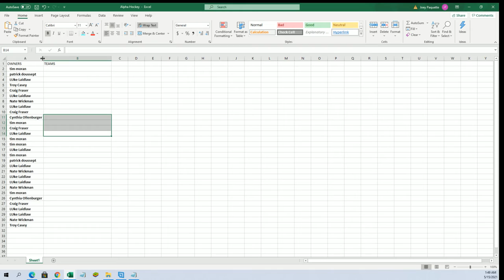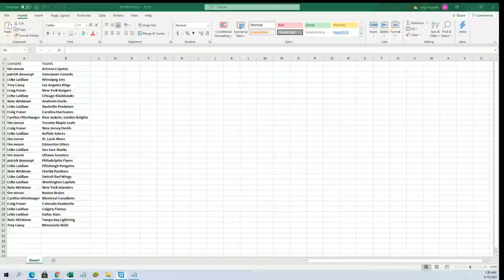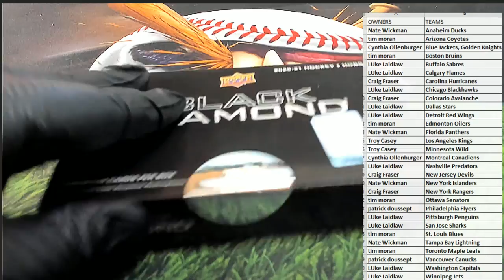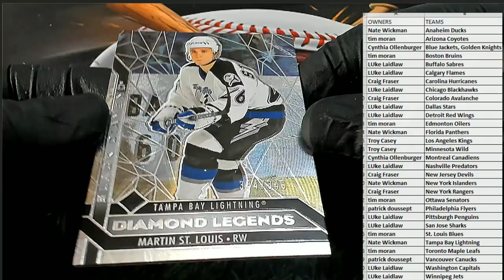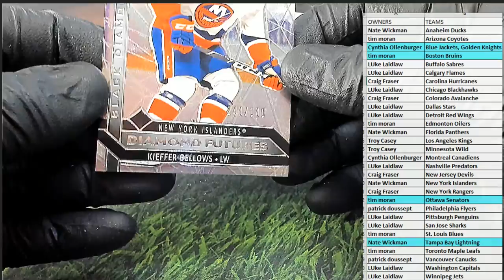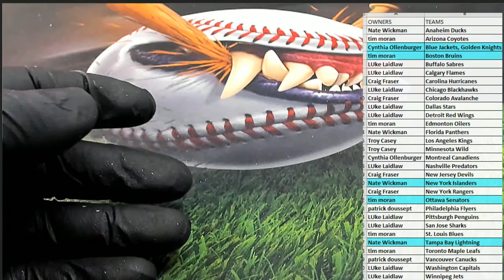202021 Upper Deck Black Diamond Hockey Hobby ID 2021UDBDHOCK221